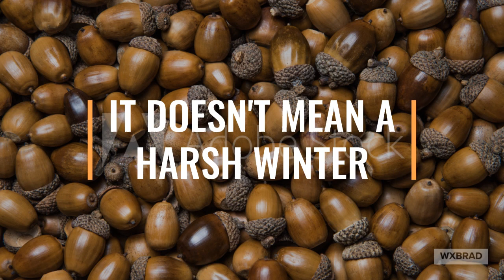Have you noticed all the acorns this year? It could be something called a "mast" year for acorns.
Have you noticed all the acorns this year? It could be we are having something called a "mast" year for acorns. Here's what that means. Volume up to listen.